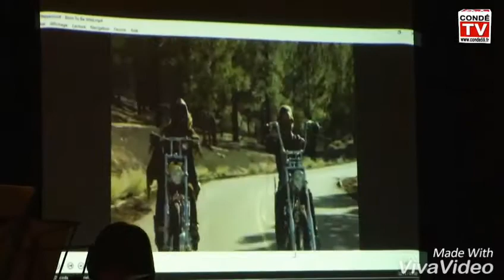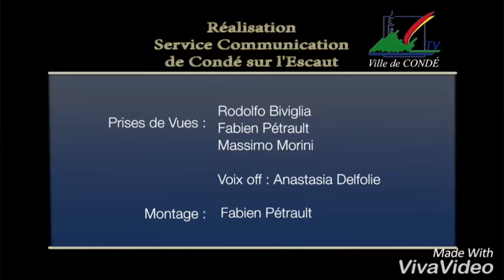Sainte Cécile 2016 - Musiques de Films